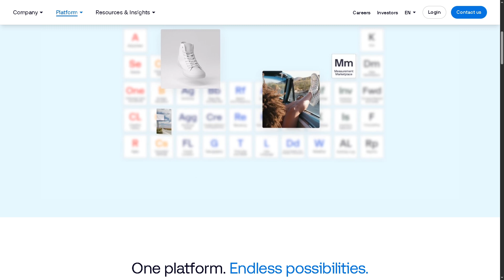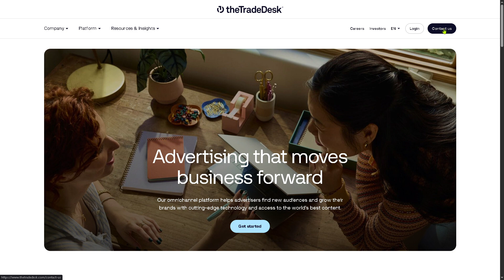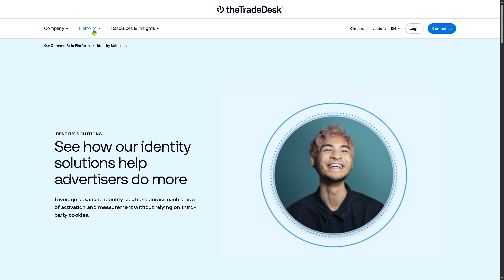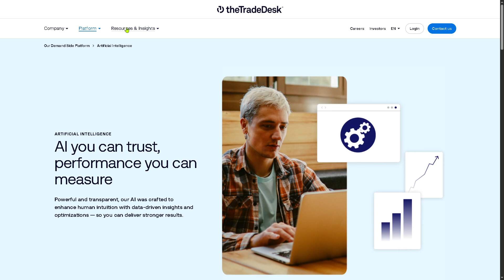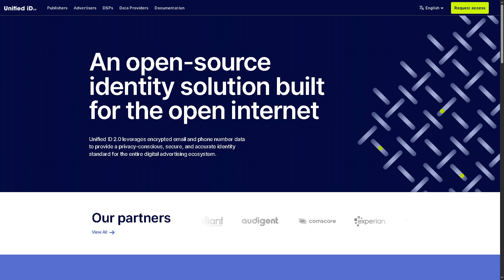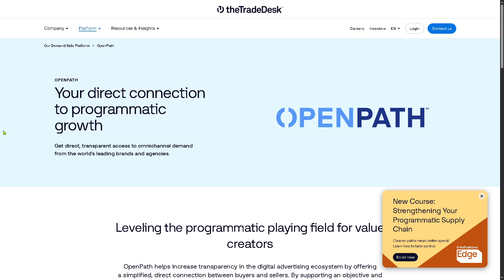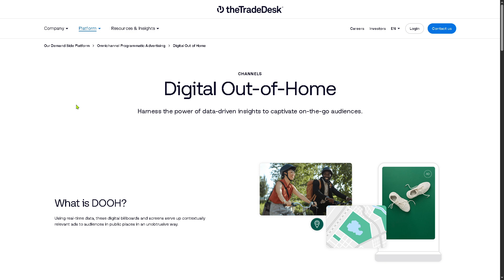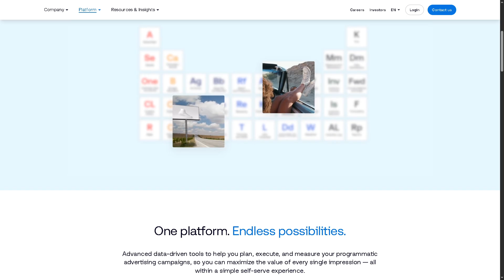The Trade Desk Tutorial for Newbies | DSP Platform Demo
In this beginner tutorial and training video, we show you how to install and use The Trade Desk CRM software.  We show you how to create an account and get started, how to use all of the core features in this demo, and give quick review of the software.